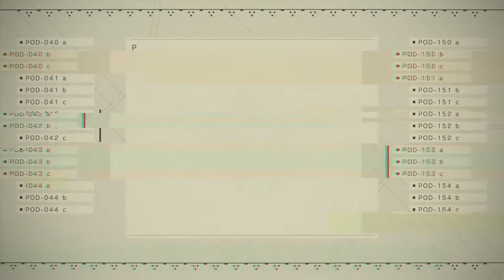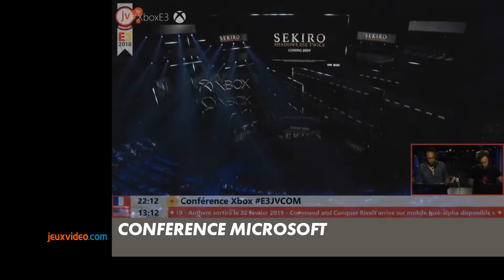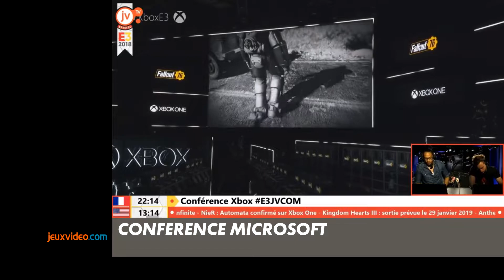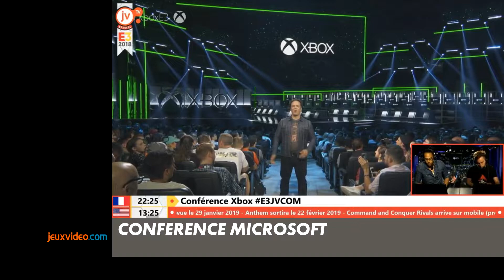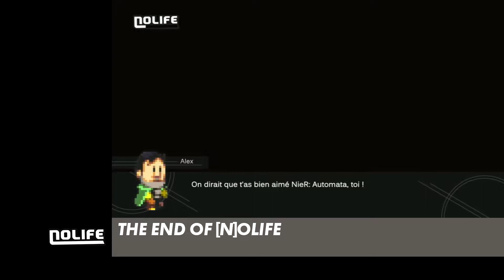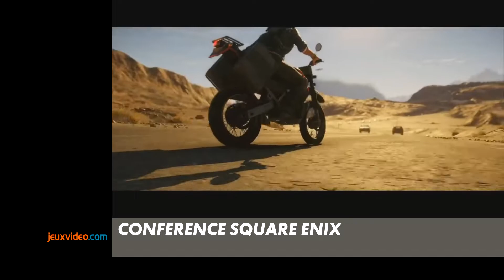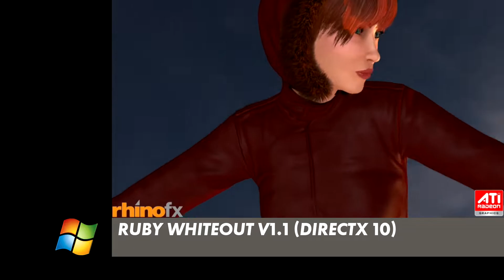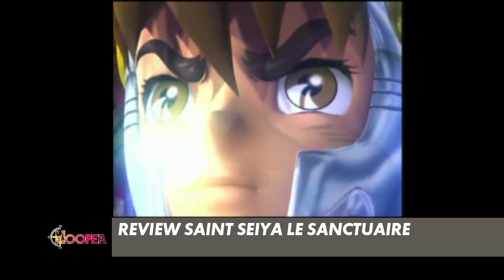Le Zapping de l'E3 2018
Je pensais avoir perdu l'édition 2018, par miracle, il restait une copie dans un de mes disques durs.
Allez je l'ajoute dans la collection !
Espérons une édition 2022 plus sympa que l'année dernière ou j'étais dégouté.